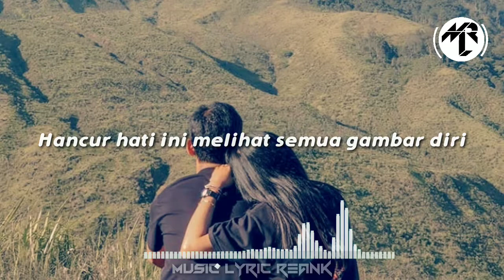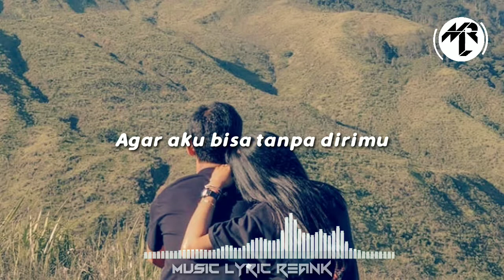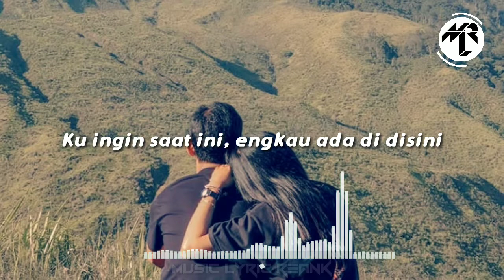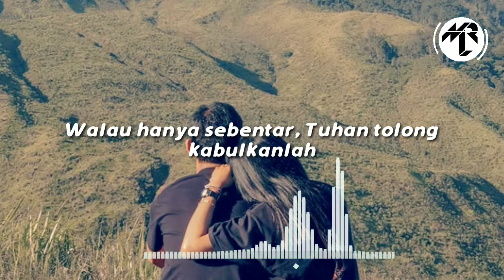Lirik Andmesh kamelang - Hanya rindu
Saat ku sendiri, ku lihat foto dan video
Bersamamu yang telah lama ku simpan
Hancur hati ini melihat semua gambar diri
Yang tak bisa, ku ulang kembali

Ku ingin saat ini, engkau ada di sini
Tertawa bersamaku, seperti dulu lagi

Agar aku bisa tanpa dirimu
Namun semua, berbeda
Sulitku menghapus kenangan bersamamu

Ku ingin saat ini, engkau ada di disini
Walau hanya sebentar, Tuhan tolong kabulkanlah
Bukanya diri ini tak terima kenyataan
Hati ini hanya rindu
Hanya rindu

Ku rindu senyummu, Ibu...

lrama musik hits dengan Lirik untuk Lebih menikmati bernyanyi  & dengan tampilan spectrum nan Kekinian.

         Thanks. . . . 🙏🙏🙏